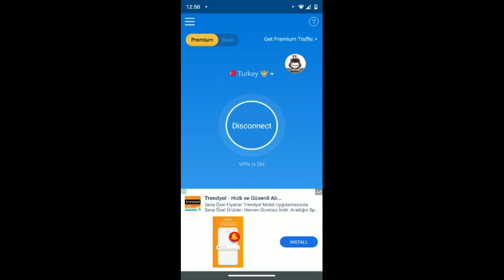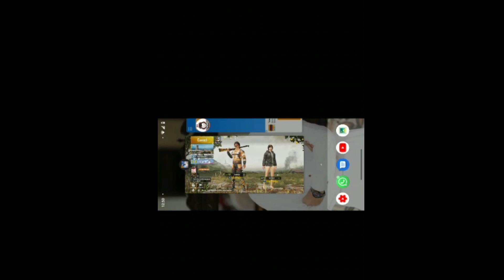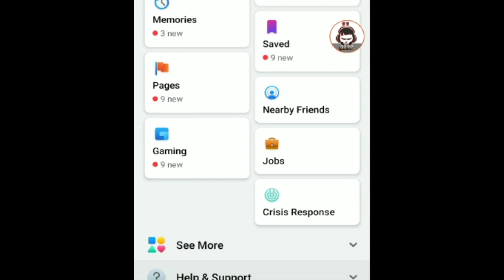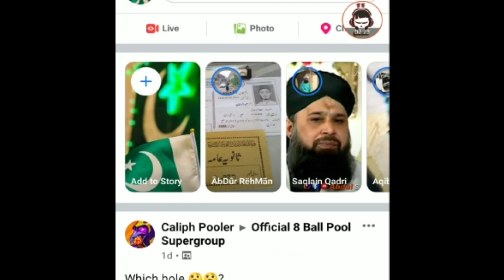PUBG MOBILE / FREE UNLIMITED POPULARITY / NEW TRICK 100K POPULARITY FREE / 100% WORKING / HR GAMER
Social Links ⤵️